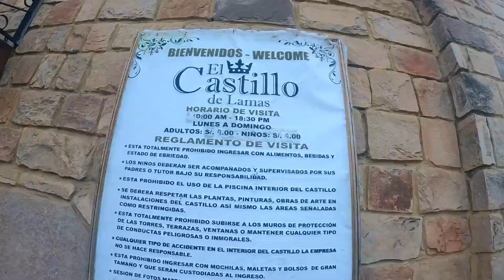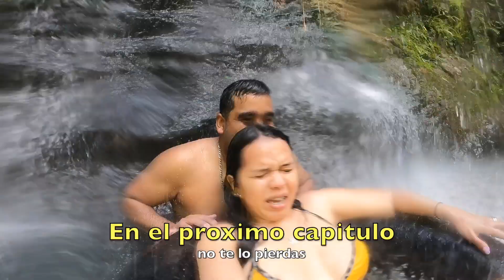Llegamos a TARAPOTO, nuestro viaje soñado a LA SELVA PERUANA,vlog /Antonella Caruci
Al fin cumplimos el sueño de visitar SAN MARTIN: la rica selva alta, este viaje significa mucho para nosotros. Este sera el primer video de los muchos que se vienen en la selva peruana.
APOYANOS MEDIANTE EL SUPER GRACIAS
PREGUNTAS FRECUENTES:
- ¿Con qué grabo? GOPRO HERO 9.
¿Donde vivo? Lima Perú